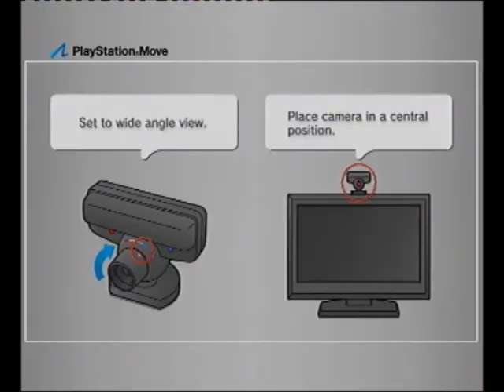Ninja Gaiden 3 Demo (PS3) pt.1 With that british commentary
This game is frikin awesome i dont know why people didnt like this one but either way imma buy it xD